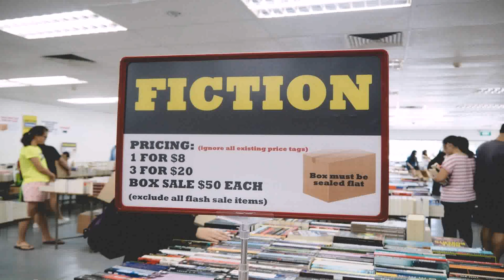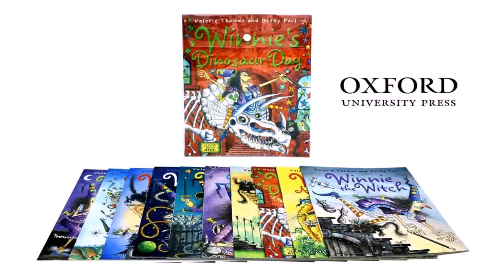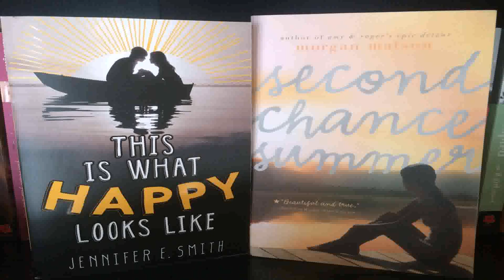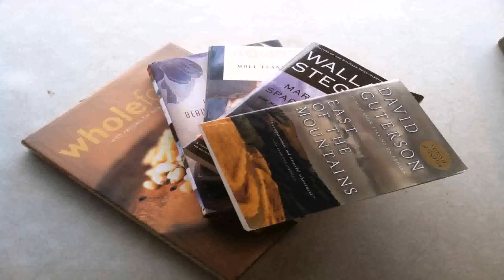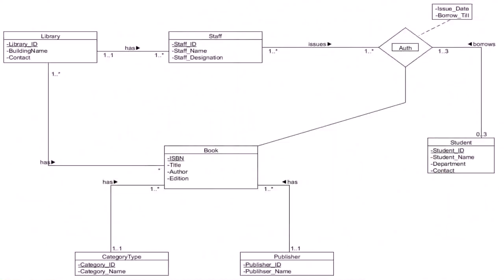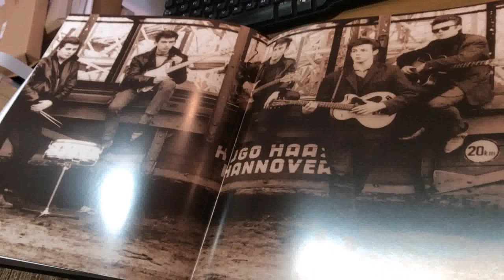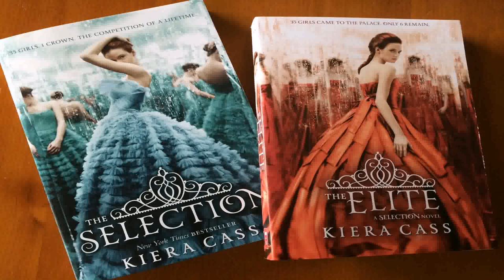Warehouse Design Books - DaddyGif.com (see description)